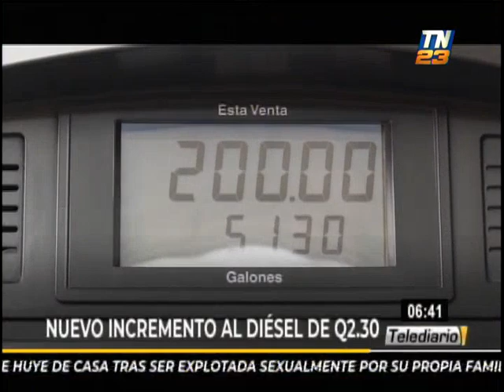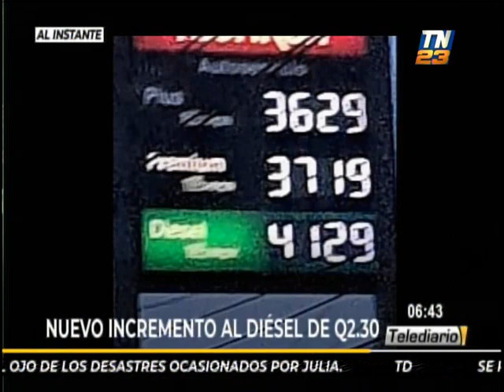Conoce en cuánto ha incrementado la gasolina este jueves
Guatemala amaneció con un nuevo precio en los combustibles y se reporta un incremento de Q2.30 en los diferentes tipos que son:

Regular 36.29.
Súper 37.19.
Diésel 41.29.